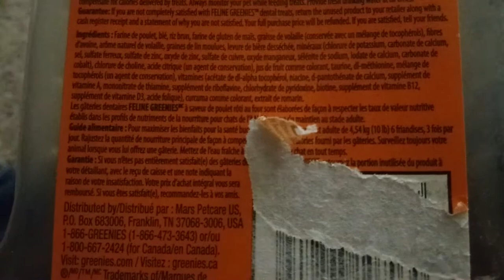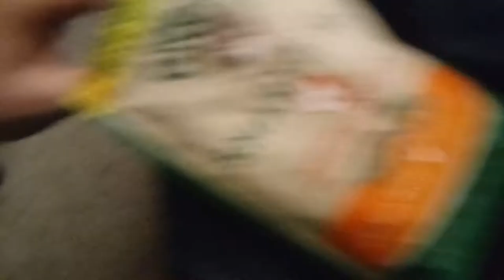THE KINGUS SCOTTUS RETURNS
Hi everybody! This is my - oh wait. You already know him.

Yes. You've probably heard of my cat Scotty. If not, then this is kind of an introduction to Scotty to you. However, I haven't been filming cat videos for a long time now, and I figured, well, why not make another cat video?

Scotty is doing fine. He's still chubby, but he's doing great. He's even made a cardboard box his bed. And yes, he still sleeps a lot. He's still even thicc :)

And also, BOW DOWN TO THE GREAT MIGHTY KINGUS SCOTTUS.